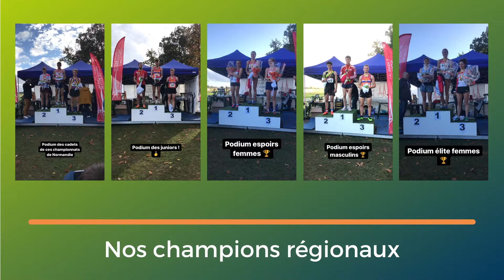Régionaux de cross 2021 à Bernay